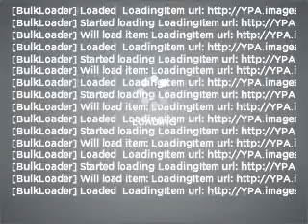2006 Ford F-150 - Winter Haven FL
Year: 2006
Make: Ford
Model: F-150
Trim: King Ranch
Engine: 5.4 liter 8 cylinder 24 valve
Transmission: 4-Speed Automatic
Color: Red
Mileage: 67822
Address:
6395 Cypress Gardens Blvd